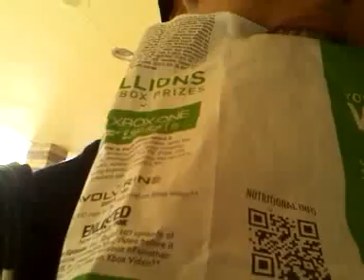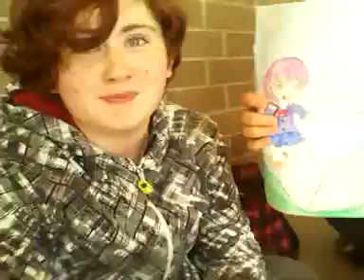MONSTER!!!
this video was supposed to be uploaded 4 years ago but it failed to upload. So here we go hahha. 13 year old me.